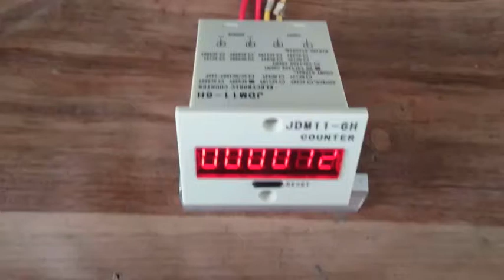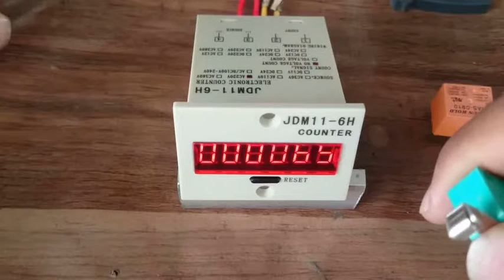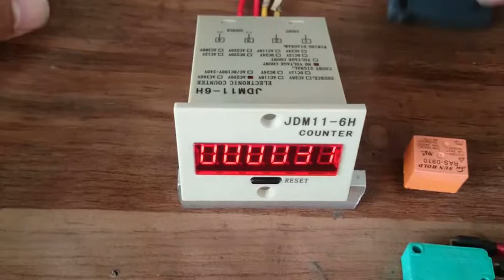Contador digital de 6 dígitos JDM11 con reset.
Proyecto desarrollado por ZULTRONICA.
Puebla, Puebla, México.